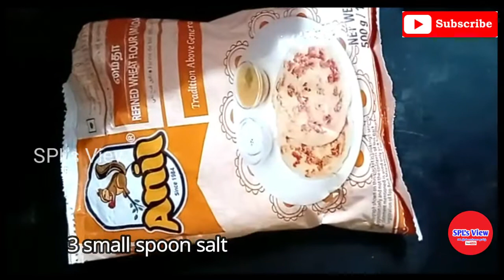நேந்திரம் பழம் | nendram banana snacks in tamil | SPL's View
# nendram pazham
# snacks

நேந்திரம் பழம் | nendram banana| healthy

அனைவருக்கும் வணக்கம் நம்ம சேனல் மூலமாக

நேந்திரம் பழம் பஜ்ஜி மிகவும் சத்தான அனைவருக்கும் ஆரோக்கியமான ஸ்னாக்ஸ் மாலை அல்லது காலை வேளையில் செய்து பிள்ளைகளுக்கு கொடுக்கலாம் இதறகு தேவையா நேந்திரம் பழம் மைதா மாவு ஒரு கப் , உட்பு , மஞ்சள் தூள் , கருப்பு எள்ளு , இவை எல்லாம் சேர்த்து தண்ணீர் ஊற்றி கரைத்து வைத்து கொள்ளவும் , பிறகு நேந்திரம் பழத்தை நறுக்கி வைத்து இந்த மாவில் மூழ்கி அதை எண்ணெயில் போட்டு கருகாமல் பொன் நிறம் வரும் பொது எடுத்து விடுங்கள் உங்கள் வீட்டில் அல்லது விருந்தினருக்கு கொடுக்கலாம் நன்றி

nendram banana bajji its very healthy to every one not only the children but also the elders, you can have this like snacks in the evening or in the morning breakfast as your wish but this is most energy protein health of our body.
in kerala state this is very famous snack they used to prepare every day or alternative days for their childrens. it is very easy to prepare nendram banana , salt, termeric powder, black sesame, water, maida flour altogether mix with water like dosa aata consistency then cut banana like slices dip inside creamy maida flour, put in to the oil and fry like a golden brown then ready to serve with your family and visitors thanks to supporting us

நம்ம வீடியோக்களில் உள்ள அனைத்தும் உங்களுக்கு பயனுள்ளதாக இருக்கும் என்று நம்புகிறோம். உங்கள் மூலமாக மற்றவருக்கும் பகிருங்கள் அவர்களும் பயன்பெறுவார்கள் அடுத்து வரக்கூடிய விடீயோக்கள் சிறப்பானவையாக அமையும் உங்களுக்கு நம்ம சேனல் வீடியோக்கள் பிடித்து இருந்தால் நம்ம சேனலுக்கு ஆதரவு தாருங்கள் நன்றி.
thanks